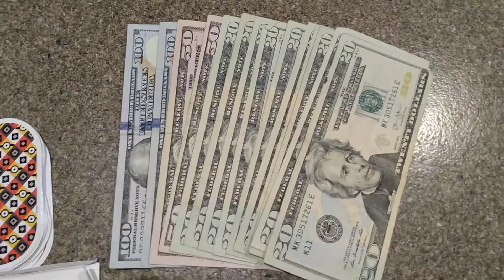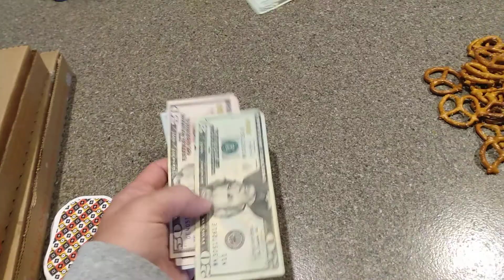$500 Contest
100% legit and no cheating of any kind